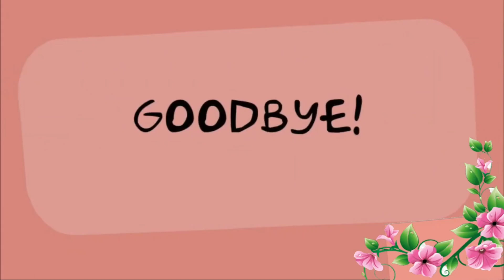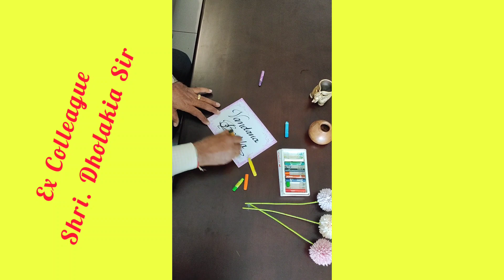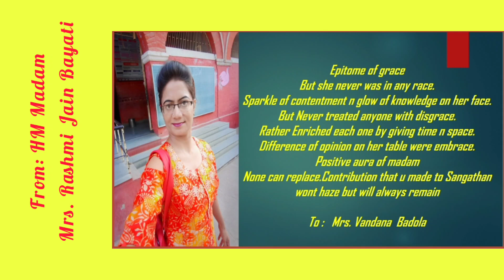Vandana mam's Retirement Video